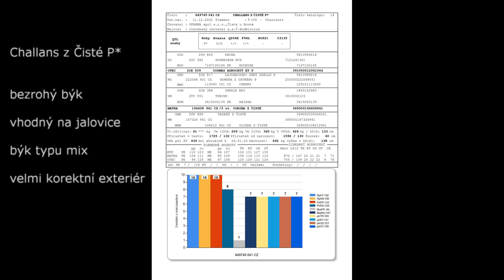k č 14 Challans z Čisté P